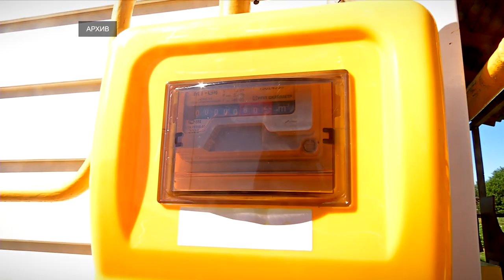Более 14 тысяч домовладений Тверской области получили доступ к газу в рамках догазификации